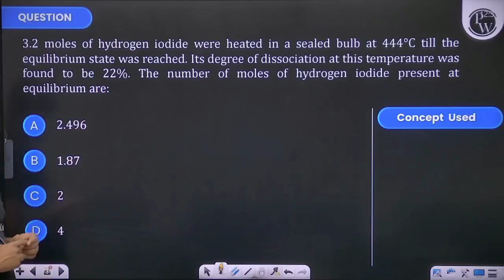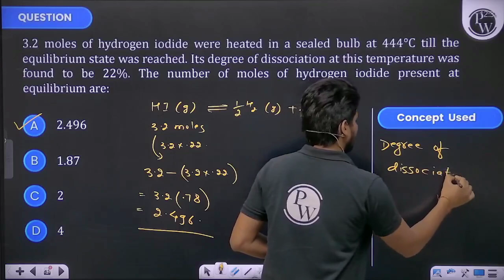3.2 moles of hydrogen iodide were heated in a sealed bulb at 444&deg;C till the equilibrium stat....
3.2 moles of hydrogen iodide were heated in a sealed bulb at 444&deg;C till the equilibrium state was reached. Its degree of dissociation at this temperature was found to be 22%. The number of moles of hydrogen iodide present at equilibrium are 📲PW App